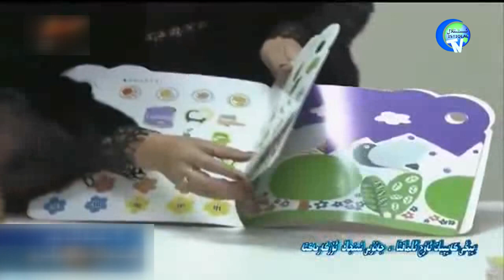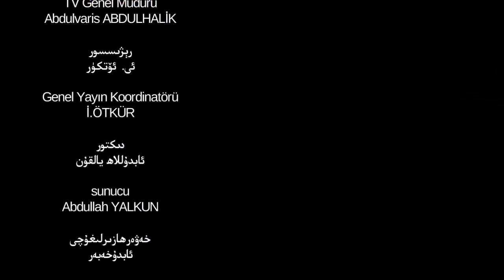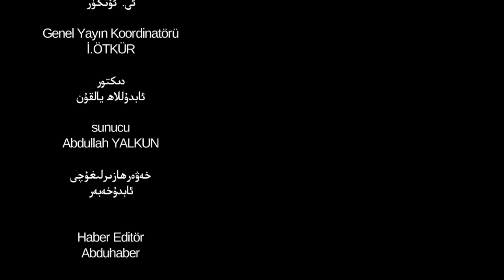ئىستىقلال كۈندىلىك خەۋەرلىرى 2018-12-26